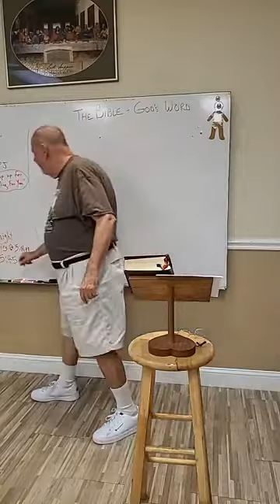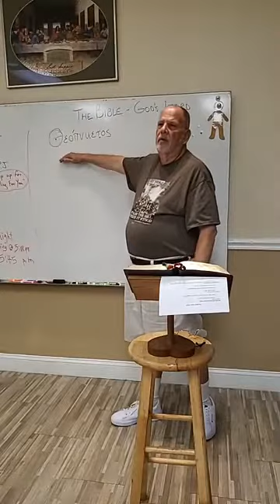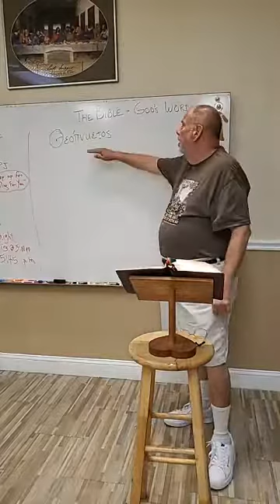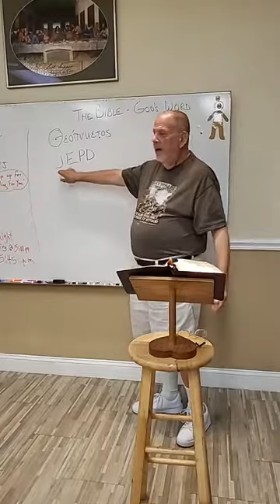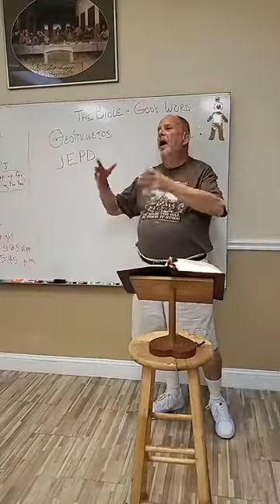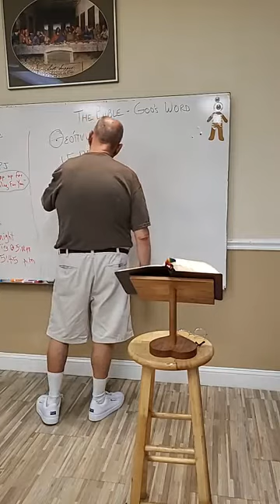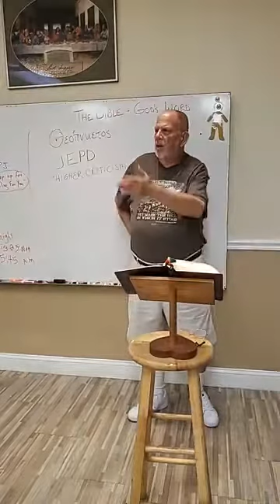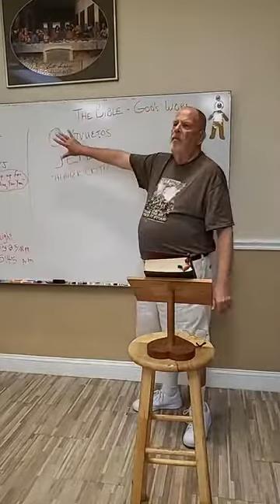Beacon of HOPE Ministries 11-3-21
The Bible is God's Word